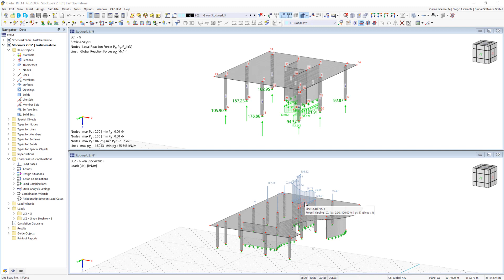Převzetí podporové síly z jiného modelu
Zde se seznámíte s další užitečnou funkcí! Funkce umožňuje převzít reakční síly z jiných modelů jako zatížení na uzly nebo na linie.

Touto volbou se nejen přenesou reakční síly jako účinek, ale digitálně se propojí podporové zatížení z původního modelu s velikostí zatížení cílového objektu. Pokud dodatečně změníte původní model, převezmou se provedené změny automaticky do cílového modelu.

Velká výhoda: Tato technologie podporuje koncepci statiky částí konstrukce a umožňuje vám digitálně propojit jednotlivé části stejného projektu v Dlubal Centru.